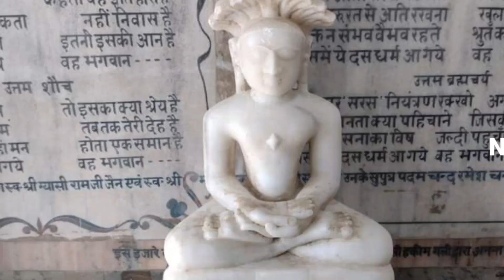आगरा में खुदाई के दौरान मिली जैन प्रतिमा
आज आगरा में किन्ही गुप्ता जी के घर में खुदाई के दौरान श्री  1008 भगवान पार्श्वनाथ जी की प्रतिमा मिली हैं
खालसा गली में टूट रहा था मकान
पत्तल गली मंदिर में विराजमान हैं